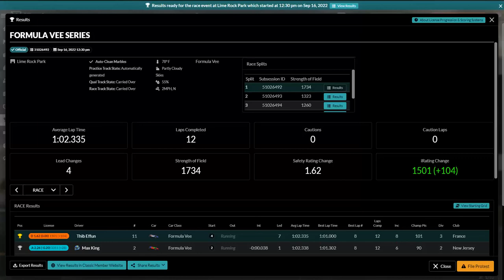iRacing - Formula Vee @ Lime Rock Full - [3 | 125] : YES !!!